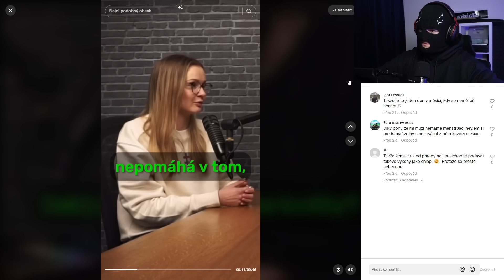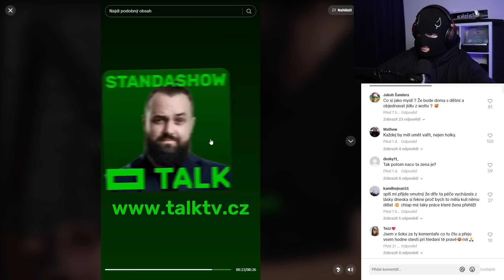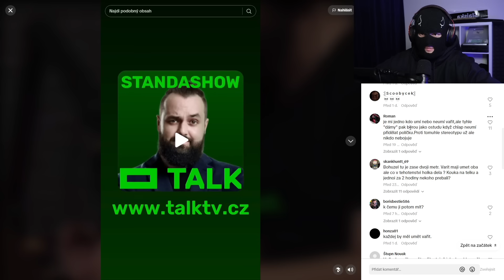ŽENY MUSÍ VAŘIT!